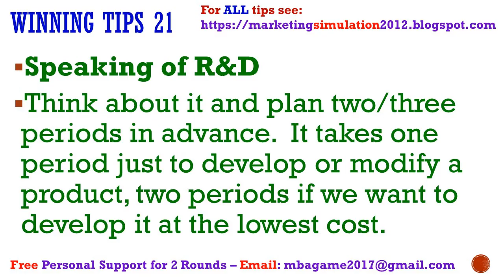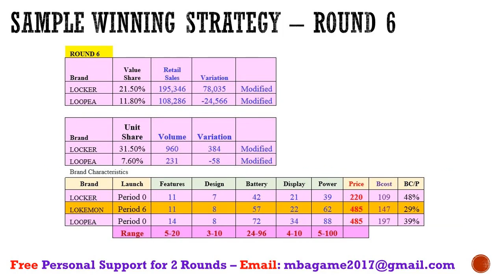BEST MARKSTRAT GUIDE WITH HELPFUL MARKSTRAT TIPS - Free Personal Support for 2 Rounds - Part 1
MarkStrat, StratX, Free Winning Guides and Tips, Free Personal Support for 2
Rounds.

MarkStrat,
Marketing,
Simulations,
Strategic Marketing,
Marketing Mix,
Share Price Index,
Market Forecast,
Sonites, Vodites,
Free guide,
free guides,
free guides and tips,
Markstrat Guide,
Markstrat Tips,
Markstrat Help,
Winning guide,
winning guides,
Markstrat,
Tutorial,
tutorials,
guide,
guides,
tip,
tips,

Markstrat, StratX,
Tips, Guide, Guides,
How to Win, How to Win Period 1,
Period 1, Period 2, Period 8,
How to win Markstrat,
Markstrat, R&D, Price, Production,
Markstrat tips,
Win Markstrat,

2019,
2020,
2021,
2022,
2023,
2024,
2025,
2026,
Markstrat 2019,
Markstrat 2020,
Markstrat 2021,
Markstrat 2022,
Markstrat 2023,
Markstrat 2024,
Markstrat 2025,
Markstrat 2026,

Processing power,
Display size,
Design index,
Battery life,
Features,

Resolution,
Energy Efficiency,
Carbon footprint,
Connectivity,
Application programs,
Apps,

Explorers,
Shoppers,
Professionals,
High Earners,
Savers,

Distrribution channels,
Specialty stores,
Mass merchandisers,
Online stores,

Making decisions,
Brand portfolio decisions,
Marketing mix decisions,
Decisions,
Production,
Price,
Advertising,
Perceptual objectives,
Research, Development, Decisions,
R&D,

TAGS 2022

MarkStrat,
Marketing,
Simulations,
Strategic Marketing,
Marketing Mix,
Share Price Index,
Market Forecast,
Sonites,
Vodites,
Winning guide,
Markstrat,
Tutorial,
guide,
tip,
tips,
StratX,
How to Win,
Period 1,
Period 2,
Round 1,
Round 2,
R&D,
Price,
Production,
Advertising,
Commercial team,
Win Markstrat,
Markstrat 2022,
Markstrat 2023,
Markstrat 2024,
Markstrat 2025,
Markstrat 2026,
2022,
2023,
2024,
2025,
2026,
Markstrat Guide,
Markstrat tips,
Markstrat help,
Markstrat,
StratX,
Tips,
Guide,
Guides,
How to Win,
How to Win Period 1,
Period 1,
Period 2,
Markstrat 2024,
Markstrat 2025,
Markstrat 2026,
2024,
2025,
2026,
Markstrat Guide,
Markstrat tips,
Markstrat help,
Markstrat,
R&D,
Price,
Markstrat tips,
Win Markstrat,
Processing power,
Display size,
Design index,
Battery life,
Features,
Connectivity,
Sonites,
Vodites,
Winning guide,
Explorers,